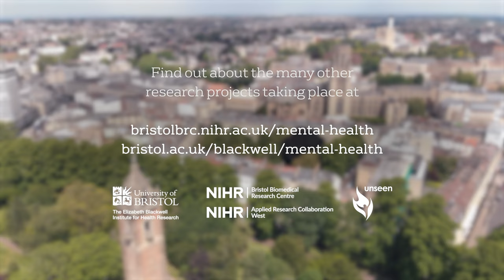Providing mobile phones to survivors of modern slavery and human trafficking during the pandemic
This film features Dr Michelle Farr of NIHR ARC West and Kate Garbers of Unseen, talking about a project to provide mobile phones to survivors of modern slavery and human trafficking during the COVID-19 pandemic.

The NIHR Bristol Biomedical Research Centre and the Elizabeth Blackwell Institute are at the forefront of the University of Bristol's mental health research. In a series of short films we showcase the depth and breadth of mental health research taking place at Bristol, highlighting how inclusion is at the heart of impactful research.